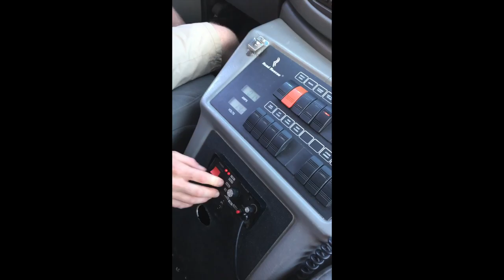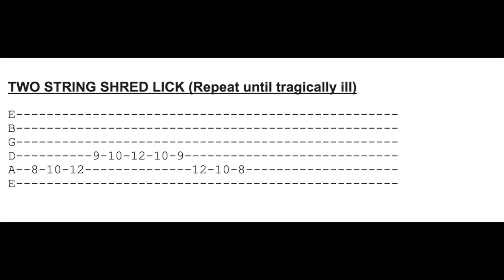Crucial Shred Guitar Licks | Ambulance Takeover | Blowing Shit Up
This lesson equips the guitar shredder or composer with two essential shred guitar licks. These patterns are crucial for developing the level of speed and accuracy that has become the hallmark of shred guitar playing. Watch the video to get the tabs and get to work on these powerful licks!

I've also included more vacation debauchery footage, where my cousins and I rain down party havoc in norther Michigan. From the ambulance takeover, to fast food devastation and public intercom farting, we had an epic time!

Finally, I want to thank each and every one of my cherished viewers for helping me reach the 1,000 milestone! I really appreciate your support. I'm just getting started and have a great deal of valuable ideas for future videos. Skol!

Grab your axe and join me on a wild ride through guitar technique and general debauchery. Do you have what it takes to become a Shredmaster? Watch the video to find out.

Gear: Ibanez Universe 7 string, Fractal Audio Axe Fx II, Matrix GT1000 Power Amp. BlackStar Artisan 4x12 Cab. Shred Fangers from endless hours of toil.